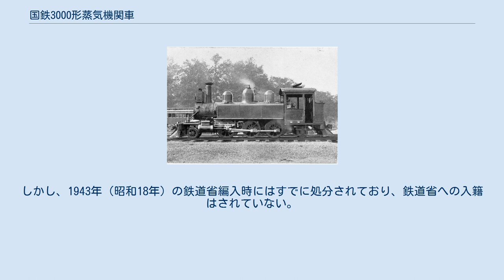国鉄3000形蒸気機関車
北海道官設鉄道 12（後の鉄道院 3002） 3000形は、かつて日本国有鉄道の前身である鉄道院および樺太庁鉄道に在籍したタンク式蒸気機関車である。
 元は、北海道庁鉄道部（北海道官設鉄道）がアメリカ合衆国のボールドウィン・ロコモティブ・ワークスから1899年（明治32年）に2両（製造番号16632, 16633）、1900年（明治33年）に1両（製造番号17629）を輸入した車軸配置2-6-2(1C1)単式2気筒の飽和式機関車で、1905年（明治38年）4月1日の北海道官設鉄道の官設鉄道への編入にともなって、官設鉄道籍を得たものである。
メーカーでの種別呼称は10-18 1/4D。
北海道官設鉄道時代はD2形（9, 8, 12）と称したが、官設鉄道（鉄道作業局）編入後はBb形と称した。
1909年（明治42年）の鉄道院の車両称号規程制定にともなって、3000形（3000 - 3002）と改番された。
 鉄道院200形に動軸1軸を加えて引き伸ばしたような形態で、典型的なアメリカ古典型である。
形式番号が示すように、日本の国有鉄道では最小の2-6-2形蒸気機関車であった。
また、1899年製の2両と1900年製の1両では蒸気ドームと砂箱の形状が異なっており、1899年製は3ピース型であるが単純なドーム型、1900年製は3ピース型のくびれのある形状であった。
蒸気ドームは第2缶胴上、砂箱は第1・第3缶胴上に設置されていた。
 先台車と従台車は、いずれもビッセル式であったが、先台車は内側式、従台車は外側式であった。
鉄道院時代と推定されるが、煙室の延長と、煙突のキャップの撤去が行われている。
 1910年（大正9年）8月から樺太庁鉄道に貸し出され、建設用として使用されたが、1915年（大正4年）5月に鉄道院籍を抹消され、同年9月には、3両とも正式に樺太庁鉄道に移管された。
樺太庁鉄道では、形式番号を変更せず使用した。
1925年（大正14年）9月に3001，3002が、1926年（大正15年）12月に3000が民間の樺太鉄道に払下げられたが、1941年（昭和16年）に樺太鉄道を樺太庁鉄道が買収したのにともない、庁鉄籍に復帰した。
しかし、1943年（昭和18年）の鉄道省編入時にはすでに処分されており、鉄道省への入籍はされていない。